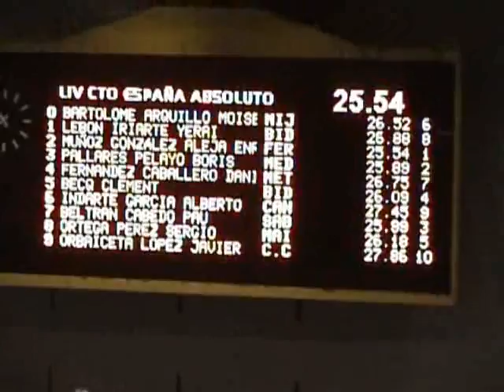(16/12/11) 50 espalda masc, penultima serie. Campeonato España natacion absoluto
LA CORCHERA. Campeonato España natacion absoluto de invierno, celebrado en la M-86, MAdrid